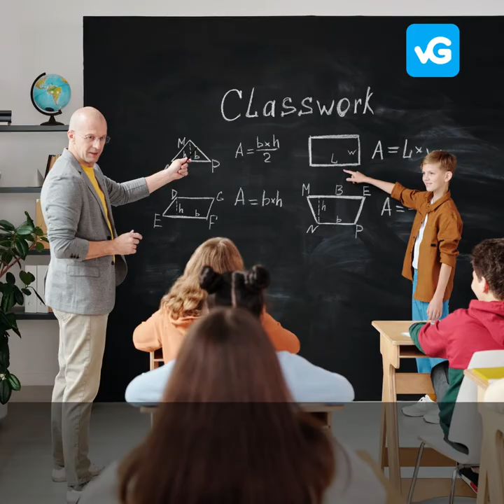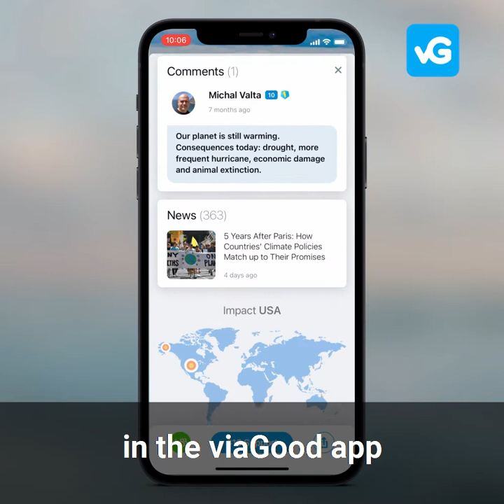Fighting Climate Change with David Attenborough.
Global warming is one of the biggest problem of our era.🌎🔥❗ David Attenborough highlights scientifically proven facts. The link between human activities and global warming is now undeniable. If we want to set out to save our planet, we have to do it now !
Join the social network viaGood to solve environmental issues.